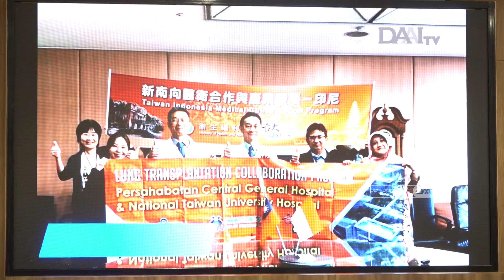Kerja Sama Penanganan Transplantasi Paru | Halo Indonesia